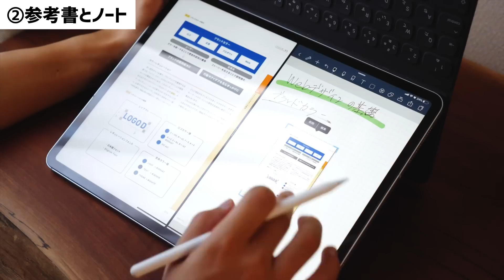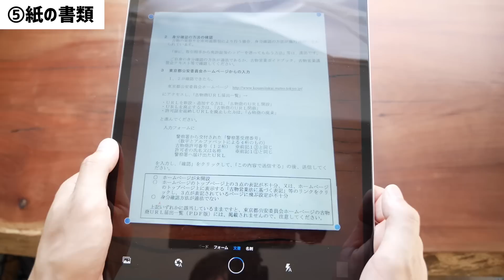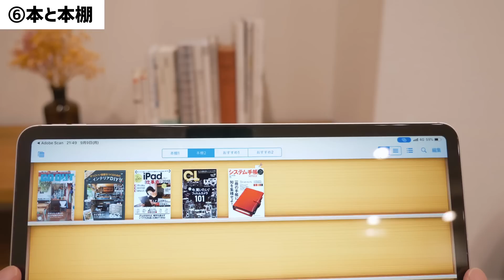iPadがあれば手放せるもの・要らなくなるもの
様々な使い方ができるiPadは、身の回りのいろんなものの代わりを務めてくれます。

今回はぼくが日常生活でどのようにiPadを使っているかを、短い動画にして紹介してみました。

【1.メモ用紙とペン】

通話中などとっさにメモを取りたいとき、Apple PencilでiPadのロック画面をタップすれば直接純正の手書きメモを使えます。

【2.参考書とノート】

Kindleで参考書を開きながら、ノートをとる。基本的な学習スタイルもSplit Viewを使えば実現可能。

参考書のスクショをそのままノートに貼れたりと、iPadならではの利点も。ノートアプリは「noteshelf」が高機能でオススメ。

【3.目覚まし時計】

iPadに「アラームかけて」と話しかければ、Siriがその場でアラームをセット。ベッドにいながら声でお願いできるので、煩わしさもなし。

【4.テレビの天気予報】

iPadは天気も素早く教えてくれます。忙しい朝は声で尋ねて耳で聞けば、その日の服を選びながら天気を知ることができます。

【5.紙の書類】

もらった書類や大学のレジュメはその場でスキャンしてすぐに電子化。紛失も防げて、そのまま書き込みもできちゃいます。

スキャンアプリはサクサクスキャンできる「Adobe Scan」を愛用中。

【6.本と本棚】

なにかと場所を取る本と本棚。全て電子化してiPadに保存すれば、何十冊の本をiPad1枚で持ち運べます。

電子化したPDFデータは紙をめくるような感覚がリアルな「i文庫HD」で読むと、紙の本の体験に近づきます。

・カメラ：Lumix GH5（
・レンズ：LUMIX G X VARIO 12-35mm/F2.8 II ASPH.（